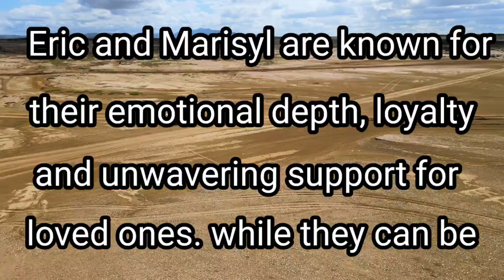zachsalb2000 eric marisyl birthday 07042024